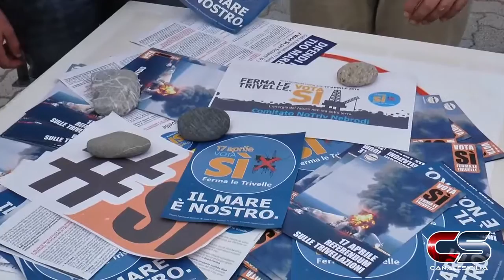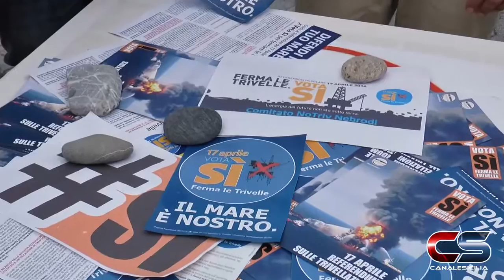Comitato NO-TRIV dei Nebrodi a Brolo sul referendum del 17 aprile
Servizio di Cristina Miragliotta del 3 aprile 2016